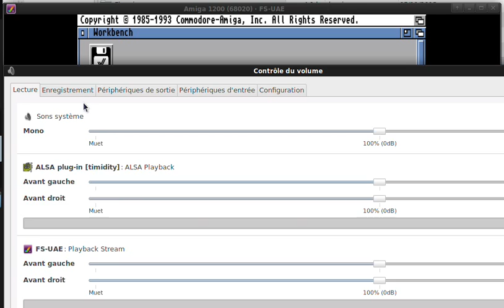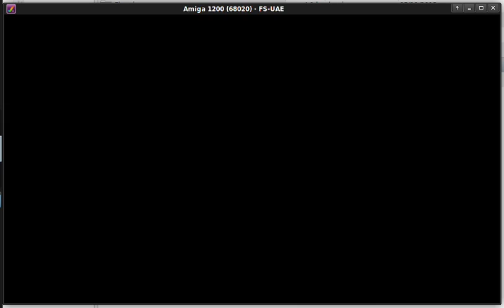[Amiga] Transarctica : How to survive the beginning of the game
As this video contains gameplay and some story spoilers, here are some tips if you want to discover the whole game by yourself but still want some help :

There's some luck involved with the random events, but if you manage to have at least a canon and a machine gun very quickly, more soldiers, and after that loot an enemy train, you will have way more chances to survive the rest of the game.

There are three ways to have more lignite (the "money" of the game, can be used also to "power"/heat up the locomotive but anthracite is more effective) and anthracite : mines, trading goods between commercial towns (prices differ), and selling stuff looted in train fights.

In the end, the goal of the game is to make humanity see the sun again. Exploration is essential. That, and taking notes (there is no in-game journal system).

Notable events :
0:00:00 : starting the game
0:00:31 : logo and title screen
0:01:00 : new game menu
0:01::05 : game started
0:01:30 : In Salah (industrial town)
0:03:00 : Rome (information town)
0:03:45 : Turin (commercial crossroads)
0:04:35 : Bayreuth (information town - HEAVY STORY SPOILERS !)
0:05:27 : Berlin (soldiers and spies town)
0:06:27 : Ruhr (industrial town)
0:07:18 : Wolf pack attack
0:07:50 : Gdansk (industrial town)
0:10:42 : Train fight (yes a train on the surface and another in a tunnel can fight each other !)
0:17:00 : Selling lots of sweet loot
0:19:39 : Building a bridge (you need to buy rails and have slaves for that)
0:20:20 : Closed bridge
0:20:45 : Going into a tunnel
0:21:40 : Showing the boudoir and headquarters
0:21:53 : World map
0:22:05 : Mining (the more workforce - slaves, mammoths, cranes - and wealth index the more you will have. Mines can only be mined once, but their wealth index weakens over time)
0:23:44 : Hunting and getting Mammoths (you need at least one livestock wagon to keep them)
0:24:10 : Saving (the old way :p )
0:24:40 : Finally buying a canon at Gdansk (I should have done that in the very beginning. I was lucky to win a train fight without a single canon)
0:25:18 : Inventory of the train
0:25:50 : Player character suicide and game over screen.

Played with FS-UAE on Archlinux (Xfce desktop) and recorded with gtk-recordmydesktop.
This video took a lot of time, unfortunately. I had to try ~10 times thanks to the game being too hard / slow with random events most ot the time. Also, recordmydesktop didn't record the audio at least 5 times before I set it up properly.